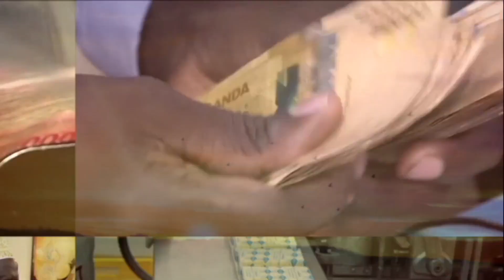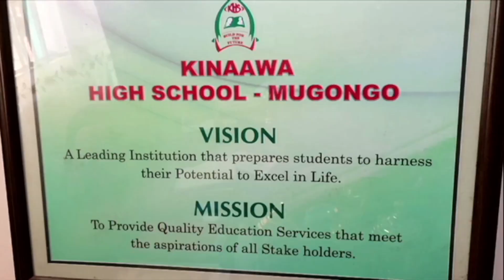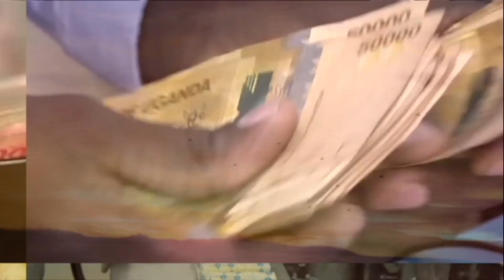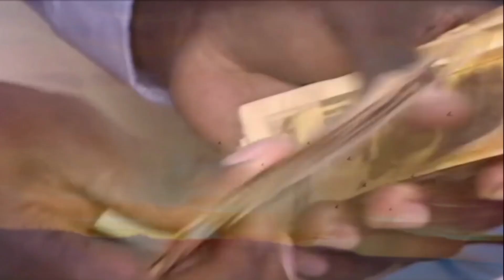Eteeka Ly'omupangisa ne Landi Loodi - Omukeeze